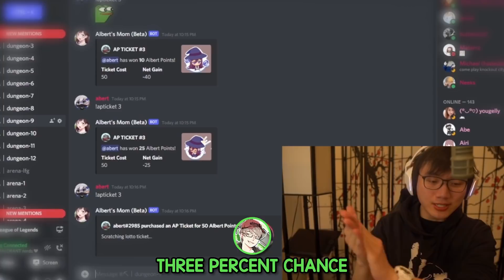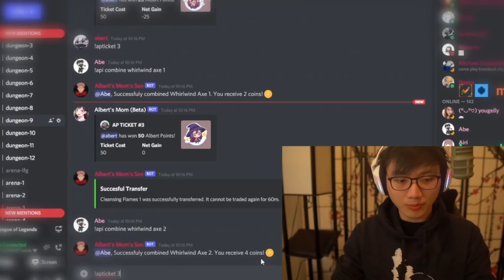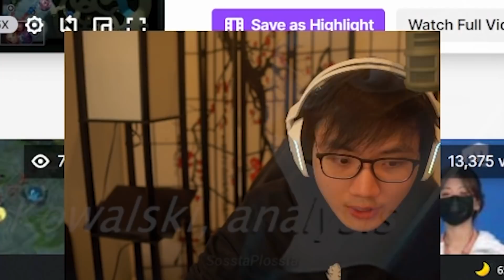BoxBox finds a NEW RIVEN MECHANIC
8 year Riven Main finds new Riven Mechanic!

Pink Ball Activate! (Kirby Planet Robobot) - Super Smash Bros. Ultimate Soundtrack
Nightcore - Colors
Nightcore - Burn It Down
Nightcore - Warriors
Nightcore - Far Away
Nightcore - Fearless
Nightcore - Game Over
Nightcore - Dance Again
Nightcore - Ghost (Kris Cerro ft. Drvven)
Nightcore - Keep On (VARGENTA & LionX ft. Elle Vee)
「Nightcore」Cartoon - Howling (ft. Asena) (Andromedik Remix)
Cranky's Theme - Donkey Kong Country

Outro: Nightcore - Hold my wings